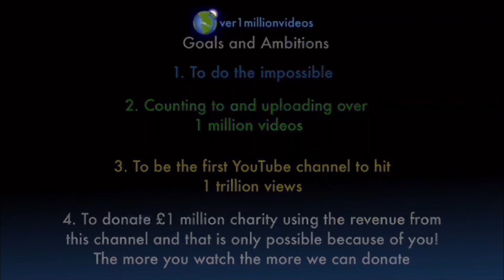Counting to ONE MILLION!!, This is Number 102,162